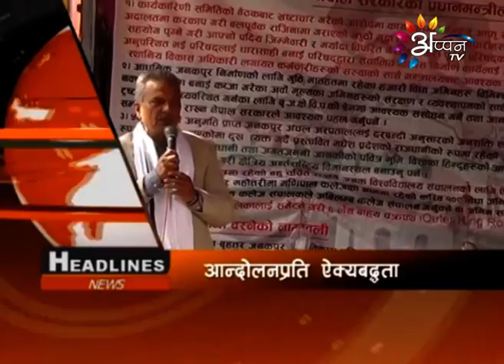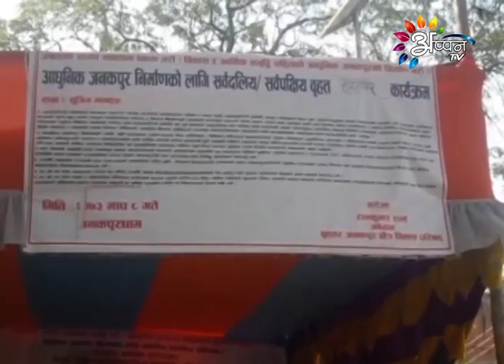Appan tv news | Sony shah | 12 February 2017 | 3:00 PM